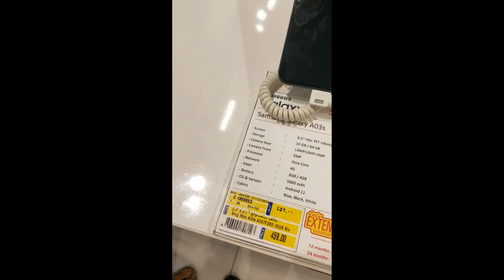BREAKFAST AT APRES/ DAILY ROUTINE/PRIVATE DRIVER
Bilang isang ofw Family driver dito sa UAE. Ito lang naman yong mga pangyayari sa araw-araw kung duty dito sa bahay ng amo ko.